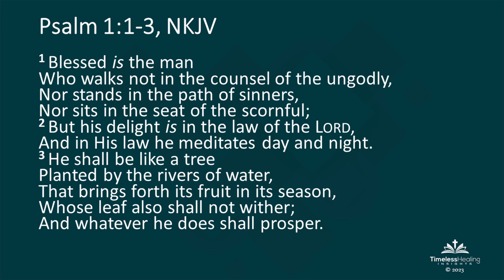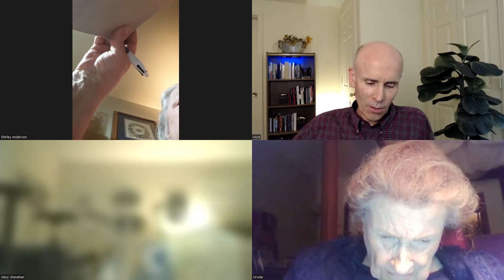Psalm 2 - Healing Insights from the Psalms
Dr. David DeRose and Pr. Bryan Choi provide further insights into the book of Psalms with a special focus on Psalm 2. Experience the healing power in this book in the context of group dialogue.